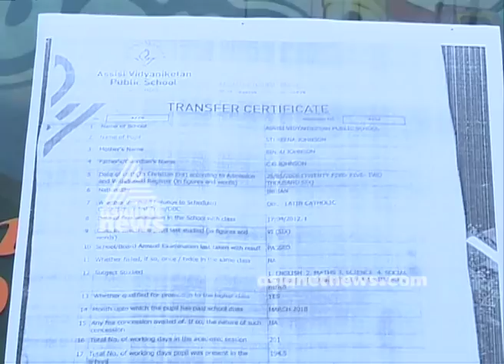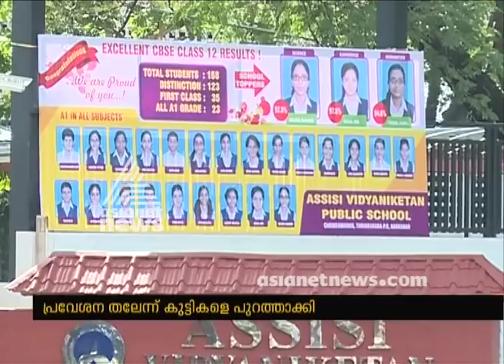Student terminated from Assisi Vidyaniketan school for conducting protest against fee hike